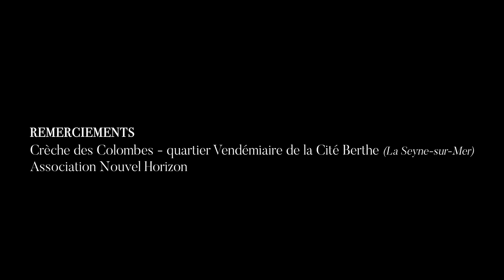DUALITÉS - Architecture x Danse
En collaboration avec l'architecte Nathalie Schneider.
Remerciements à la crèche des Colombes de la cité Berthe, ainsi qu'à l'association Nouvel Horizon.

Danseurs : Enzo De Giovanni et Danaëlle Rosales